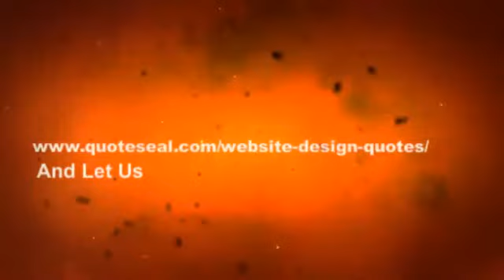Web Designers Liverpool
Standard Internet site Components and Fees
On average, the following figures may be placed on estimating the cost of a modest enterprise site
Domain Identify - $10/year
Web hosting - $10 to $100 a calendar year (relying on targeted traffic & internet hosting services)
Continued internet site Maintenance - $500 a 12 months and up (dependent on number/type of updates required)
Marketing your web-site online - $750 a month and up
Important Things that Contribute to Web page Value
When trying to budget website design fees there are a number of aspects to consider:

Do you have graphics already created for the web-site?
Do you want the website to automatically resize for mobile and tablets?
Do you need multimedia (Flash, video, etc.) on the internet site?
Who is going to maintain the web page after it has been launched?
Below we go into greater detail regarding these items and an estimate of how much you should budget for them. The rates listed are primarily based on 16 years of experience. Prices will most probably be higher or lower relying on your specific requirements.